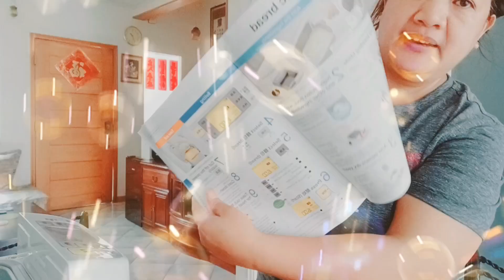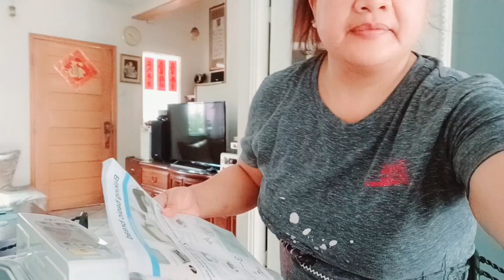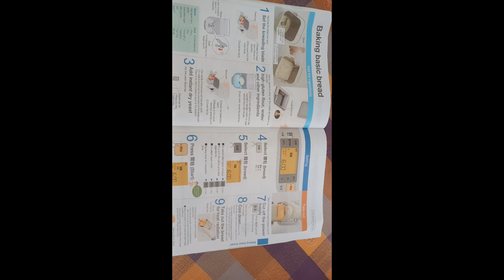Let's make bread 🍞